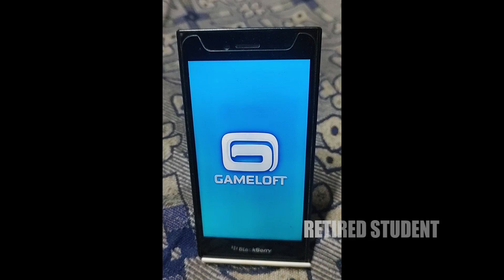Despicable Me : Minion Rush (In Blackberry) - Daily Rewards Day 335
Hi Guys,